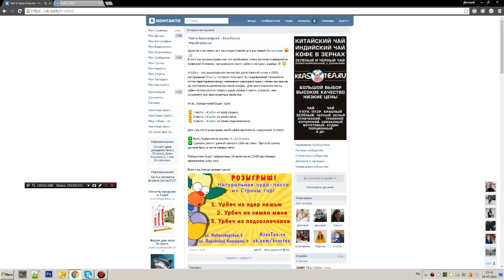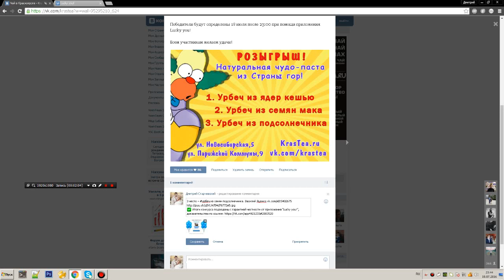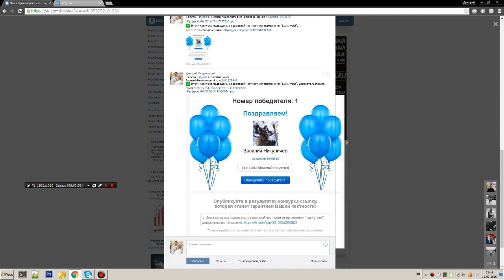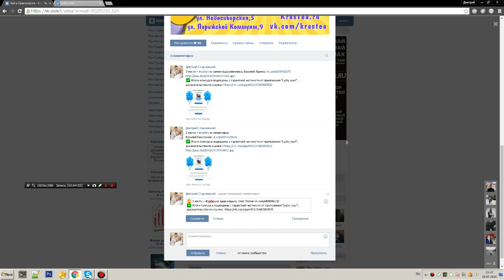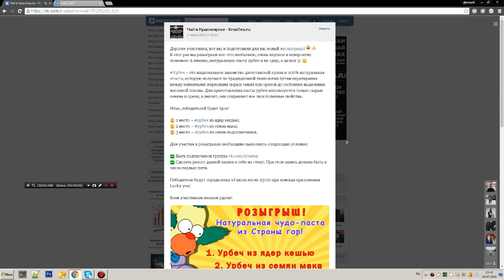Розыгрыш №3 от krastea.ru - Урбеч в Красноярске!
1 место – урбеч из ядер кешью; Олег Попов
2 место – урбеч из семян мака; Василий Никуличев
3 место – урбеч из семян подсолнечника; Василий Яценко

Вступайте к нам в группу, заходите на сайт покупайте 100% проверенный и качественный чай и выигрывайте ценные призы!
Наши магазины находятся по адресам: ул.Новосибирская, 5 и ул.Парижской коммуны, 9! Магазин "Мёд Сибири"